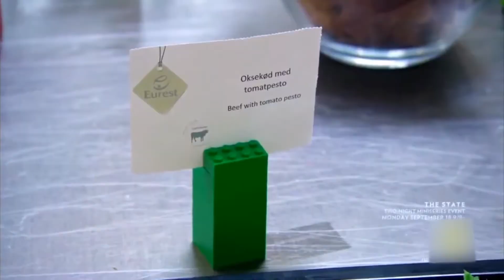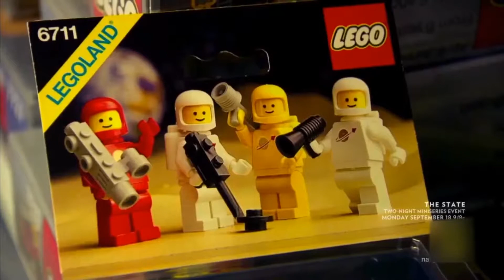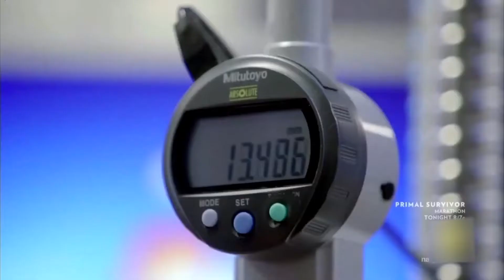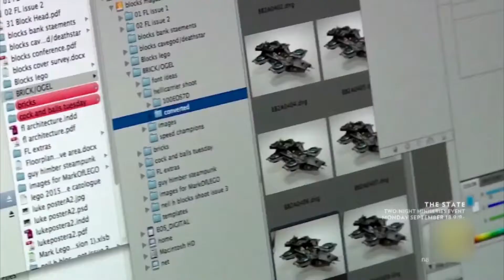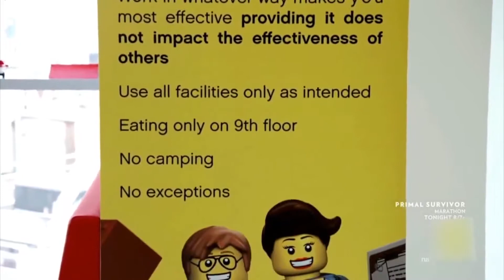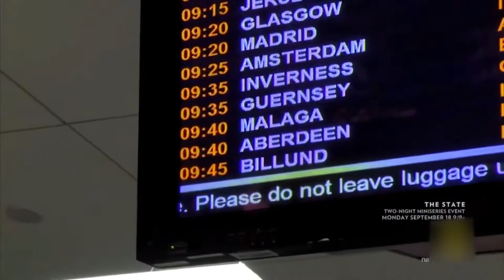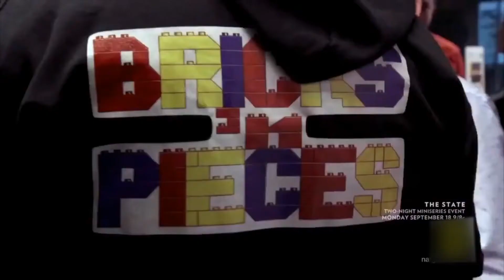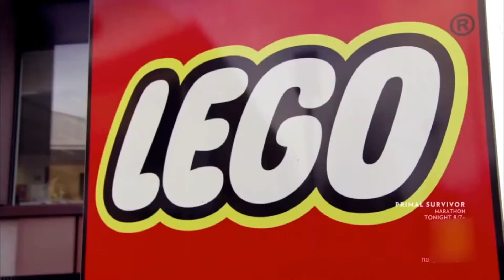How LEGO Is Made ( NatGeo Documentary)